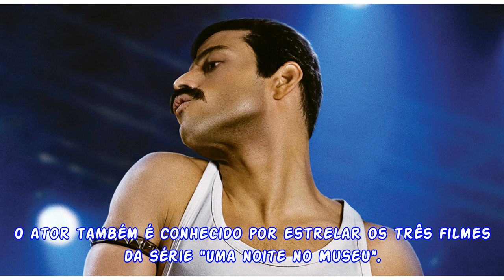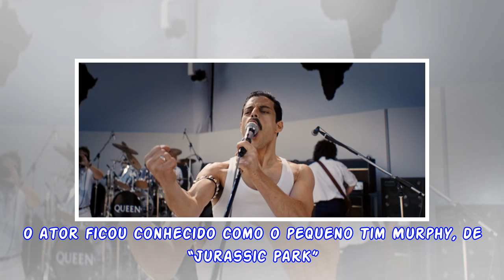'Bohemian Rhapsody', filme sobre a história de Freddie Mercury, ganha teaser; assista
Rami Malek como Freddie Mercury (Foto: Divulgação/EW) “Bohemian Rhapsody”, o filme sobre a história de Freddie Mercury, ganhou seu primeiro teaser nesta terça-feira (15). “A única coisa mais extraordi...